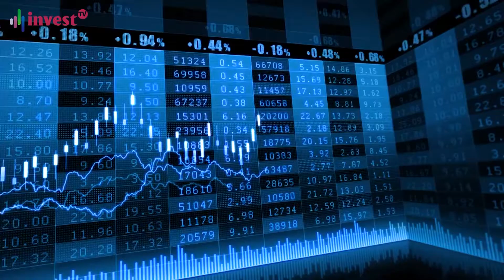Thị trường chứng khoán ngày 5/11/2018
Những thông tin đáng chú ý về thị trường chứng khoán ngày 5/11/208. Mời quý vị cùng theo dõi

Kênh thông tin Invest TV được phát sóng đa phương tiện đồng bộ từ Website, App, Mobile, Online tương thích nhiều thiết bị. Với mục tiêu mang thông tin nhanh, chất lượng, sâu sắc, minh bạch cho thị trường. Các bản tin đa dạng trên Invest TV từ thông tin Quy hoạch, phát triển cơ chế, chính sách, đầu tư, tài chính được phát sóng liên tục hàng ngày. Đặc biệt khung chương trình Tài chính cuối tuần, Nhịp cầu Địa ốc cuối tuần và các Talk chương trình có nội dung hấp dẫn được đội ngũ giàu kinh nghiệp của Invest TV sẽ mang tới cho Quý khán giả. Chúng tôi cam kết mang tới trải nghiệm, thông tin, đa dạng và nhanh nhất tới cho Quý bạn xem.